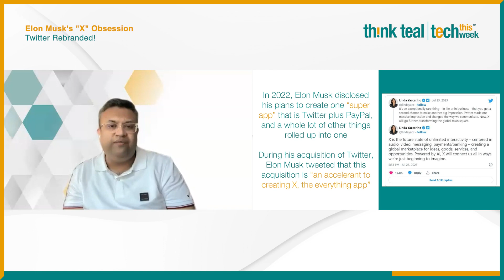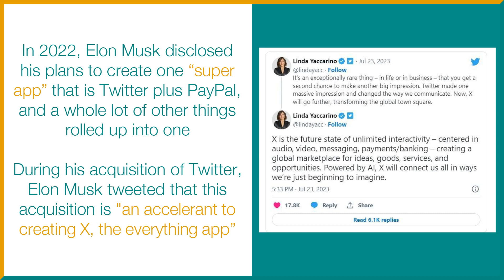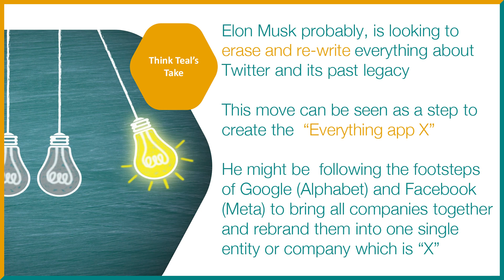Elon Musk's X Obsession: Twitter Rebranded! | Tech This Week | Episode 67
Twitter is no more! From 140 character tweets to a "super app" for everything, Elon Musk's X.com rebrand leaves the world buzzing. What's behind this drastic move?
Hello viewers My Name is Apalak Ghosh and Welcome to Think Teal channel.

About This Video:
Farewell, Twitter? The iconic blue bird takes a backseat as X.com aims to become the ultimate social media + finance + more platform.
Musk's Vision: CEO Linda Jacarino calls X the "unlimited interactivity" future, sparking both excitement and skepticism.
X Marks the Spot... of History: Elon's fascination with "X" dates back to PayPal and SpaceX, adding a personal touch to the rebrand.
Will the Magic Stay? Can X retain the charm and community of Twitter? Or is it a complete overhaul fueled by Musk's ambition?
Dive into the debate with Tech This Week! We'll explore the potential pitfalls and promises of X.com, analyze the market reaction, and discuss what this means for the future of social media.